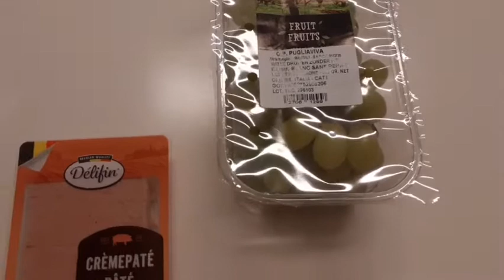ORGANISATION RENTRÉE SCOLAIRE 🎒✏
Coucou ! 😊

Petite vidéo back to scool aujourd'hui,  j'espère  qu'elle vous plaira !

liens :

▪︎Aspirateur Dyson ball

▪︎Arbre à chat beige

▪︎Serpillère vileda

▪︎Recharge vileda

▪︎Senseo viva blanche

▪︎ lunch box Mepal (nordic green)